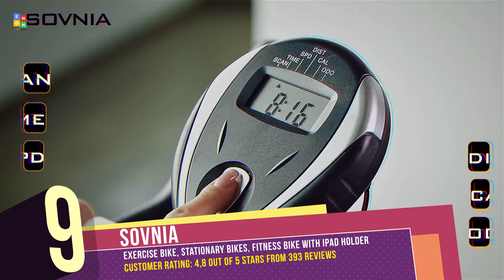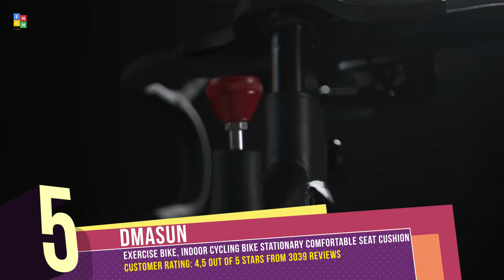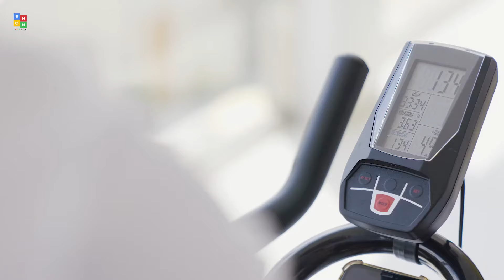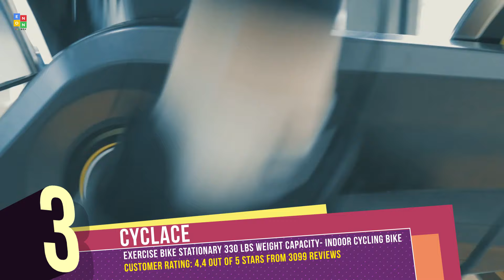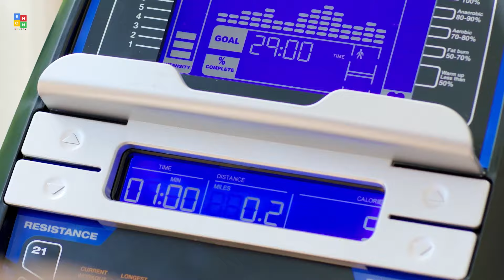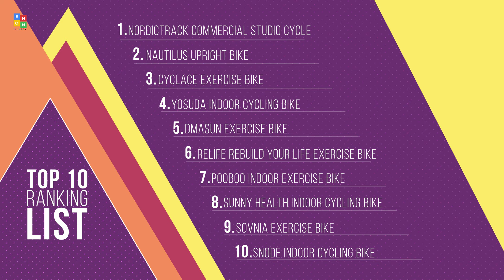Top 10: Best Exercise Bikes for 2021 / Indoor Stationary Cycling Bike for Home, Gym, Cardio, Workout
07:44 NordicTrack Exercise Bike

06:40 Nautilus Upright Bike

05:48 Cyclace Exercise Bike

05:07 YOSUDA Indoor Cycling Bike Stationary

04:00 Dmasun Exercise Bike

03:07 RELIFE REBUILD YOUR LIFE Exercise Bike

02:19 Pooboo Indoor Exercise Bike

01:21 Sunny Health & Fitness Magnetic Belt Drive Indoor Cycling Bike

00:51 Sovnia Exercise Bike

00:06 SNODE Indoor Cycling Bike Stationary